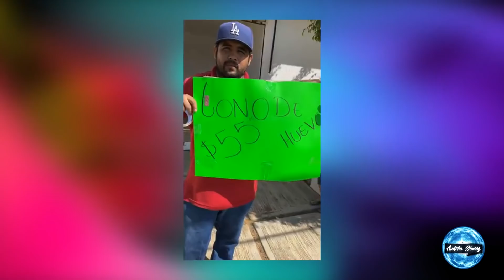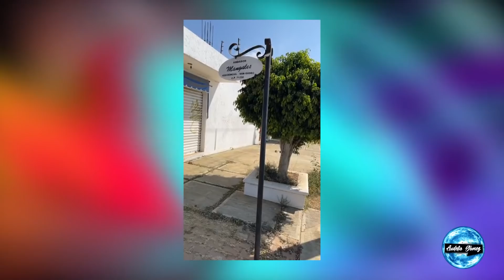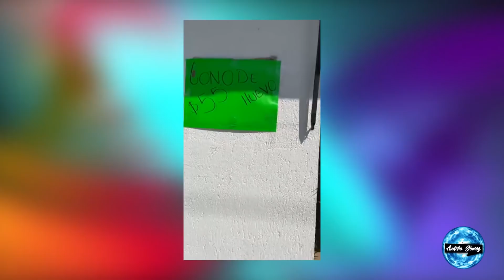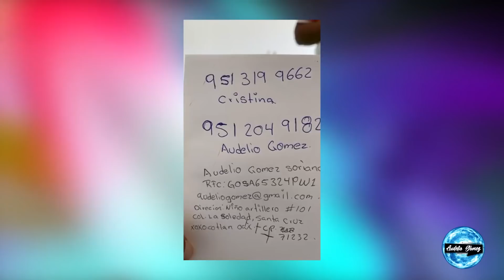PAISANOS ESTAMOS MUY CONTENTOS YA ABRIMOS LA PRIMER TIENDA DE APOYO DE ALIMENTOS A MUY BAJO COSTO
Números de la Canasta Oaxaqueña:
Si llama desde México:  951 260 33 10  /   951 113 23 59
Si llama desde Estados Unidos:  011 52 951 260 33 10 / 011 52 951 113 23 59